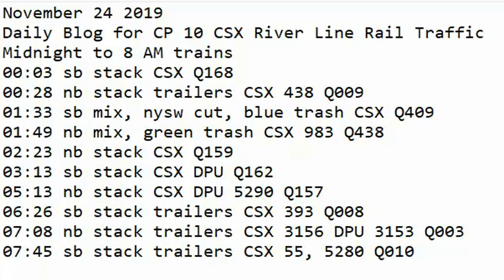November 24 2019 Trains Midnight to 8 am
00:03 sb stack CSX Q168
00:28 nb stack trailers CSX 438 Q009
01:33 sb mix, nysw cut, blue trash CSX Q409
01:49 nb mix, green trash CSX 983 Q438
02:23 nb stack CSX Q159
03:13 sb stack CSX DPU Q162
05:13 nb stack CSX DPU 5290 Q157
06:26 sb stack trailers CSX 393 Q008
07:08 nb stack trailers CSX 3156 DPU 3153 Q003
07:45 sb stack trailers CSX 55, 5280 Q010